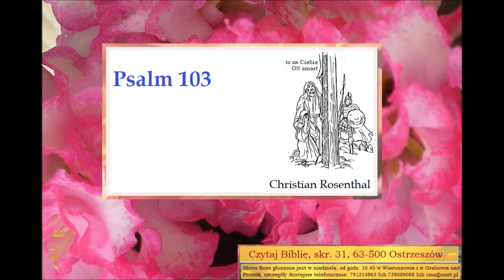Psalm 103 Zielone Niwy